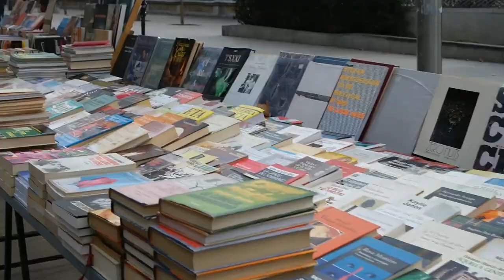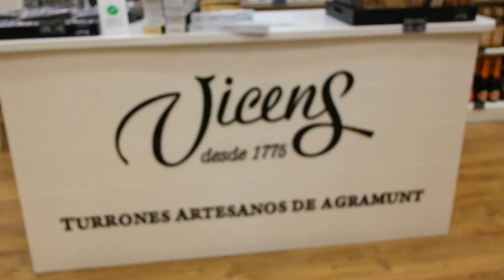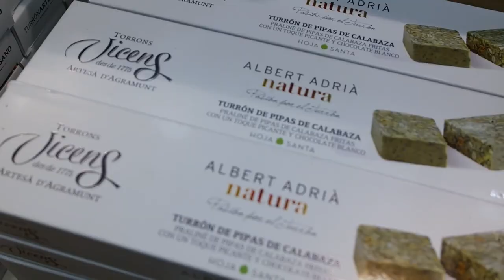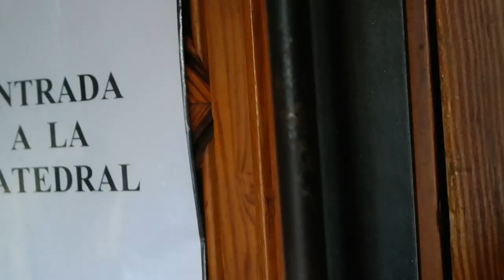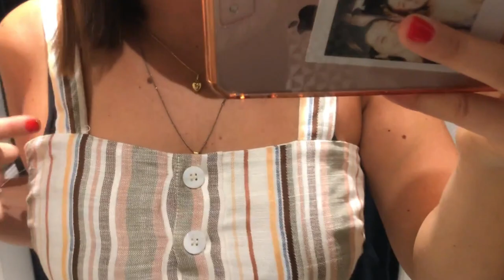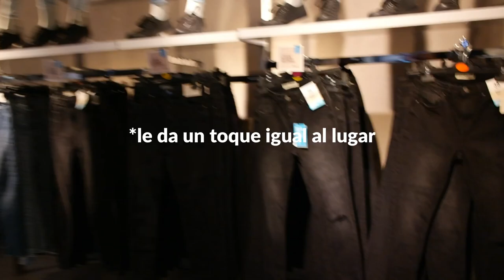2° Día en Madrid: Atocha, Palacio Real, un poco de Shopping y un reecuentro muy especial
Hola a todos!!! Bienvenidos a mi canal! Hoy les traigo el segundo video del viaje a España, este fue nuestro ultimo dia en la ciudad. Al día siguiente nos vamos por aca cerca y desde ahi al sur paseando por las grandes ciudades.
Esperen un video del viaje c/ fin de semana, intentaré que sea sábado :)
Mile
Edición: Wondershare filmora9
Filmación: Samsung NX2000/ IPHONE 7+
Canciones reproducidas en el video:​